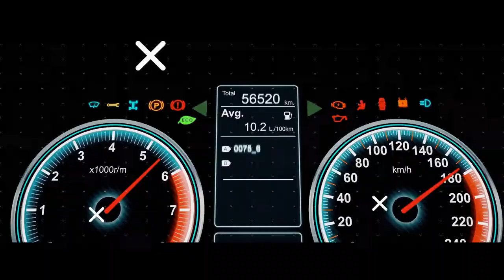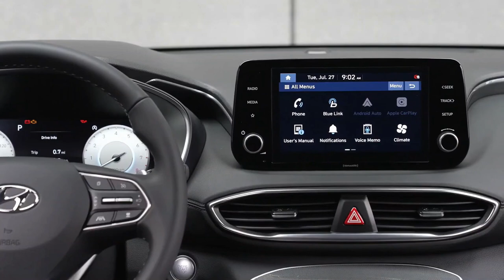Hyundai Santa Fe 2022: Technische Daten, Preis, Erscheinungsdatum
Nach dem kürzlich durchgeführten umfangreichen Upgrade in der Mitte des Zyklus wird für den Hyundai Santa Fe 2022 keine nennenswerten Upgrades erwartet. Es besteht die Möglichkeit, dass eine Plug-in-Hybrid-Option in das kürzlich überarbeitete Antriebsstrangprogramm aufgenommen wird, aber dazu gibt es noch nicht viele Details. Das Modell wird drei aktuelle Antriebsstranglösungen wiederholen und mit dem gleichen Design und Design in der Kabine zurückkehren. Der Santa Fe könnte auch eine neue Ausstattungsoption für die Saison 2022 sowie zusätzliche Standard- und optionale Funktionen erhalten.
Aufgrund seiner Proportionen liegt der Hyundai Santa Fe zwischen der Kompakt- und der Mittelklasse. Das Modell ist eine Alternative zu den Namen wie Nissan Murano, Kia Sorento, Honda Passport, Chevy Blazer und Jeep Grand Cherokee. Der Santa Fe bietet eine effiziente, reibungslose und komfortable Fahrt. Das Modell hat auch eine hochwertige und funktionale Kabine. Hyundai stattet das Modell auch mit einer langen Liste von Standard- und optionalen Funktionen aus.

Der Santa FE der vierten Generation kam für die Saison 2019 als Ersatz für den vorherigen Santa FE Sport. Der dreireihige Santa Fe mit langem Radstand wird als 2020-Modell durch die brandneue Palisade ersetzt. Der Santa Fe erhielt für das Modelljahr 2021 ein umfangreiches Mid-Cycle-Update mit bedeutenden Verbesserungen in Bezug auf Design, Kabine und Antriebsstrang.

Der Hyundai Santa Fe 2022 wird ein Jahr nach dem Facelifting zum Verkauf angeboten und ist ohne sichtbare Verbesserungen erhältlich. Das neue Modelljahr bringt nur zusätzliche Farb- und Radoptionen.
Die kürzliche Aktualisierung brachte eine neue Version mit Kaskadengitter mit integrierten LED-Scheinwerfern und neuen T-förmigen Akzentbeleuchtungseinheiten unterhalb der Motorhaubenlinie. Der neue Kühlergrill ist breiter und ersetzt die bisherige schildförmige Version. Das letzte Update in der Mitte des Zyklus hat auch die Frontstoßstange überarbeitet.

Das Profil des Modells hat eine ähnliche Verkleidung wie die kürzlich brandneue dreireihige Palisade. Das Heck profitiert auch von den neuen Rücklichtern, die für das letzte Update installiert wurden.

Der Hyundai Santa Fe 2022 wird weiterhin von den jüngsten Verbesserungen der Kabine und der Ausrüstung leben.

Das kürzlich erfolgte Upgrade brachte ein größeres Standard- und optionales Center-Display sowie ein von Palisade inspiriertes Design der Mittelkonsole. Das Modell profitiert dank der kürzlich erfolgten Aktualisierung auch von einer besseren Verpackung und zusätzlichen Ladekapazität. Der Laderaum mit umgeklappten Rücksitzen misst 71,5 Kubikfuß.
Auf Ausstattungsniveau startet der Santa Fe mit einem 8-Zoll-Touchscreen mit Apple Car Playa und Android Auto. Zur Grundausstattung gehört auch eine automatische Notbremsung mit Fußgängererkennung. Optional sind weitere Sicherheitsausrüstungen erhältlich, darunter die Überwachung des toten Winkels mit Querverkehrswarnung hinten, adaptive Geschwindigkeitsregelung, aktive Fahrspursteuerung usw.
Für zusätzliches Geld können Käufer auch ein größeres 10,3-Zoll-Center-Display, ein digitales 12,3-Zoll-Kombiinstrument, kabelloses Laden, ein Premium-Soundsystem und vieles mehr erwerben. Der Santa Fe ist auch mit Premium-Lederpolstern, Premium-Soundsystem, beheizten und belüfteten Vordersitzen, beheizten Rücksitzen und beheiztem Lenkrad erhältlich.

Der überarbeitete Sant Fe 2021 führte drei neue Antriebsstränge ein, darunter eine effizientere Hybridoption, während Verbrennungsmotoren verbesserte Nennleistungen bieten. Der Hyundai Santa Fe 2022 wird diese Antriebsstränge weiterhin nutzen, obwohl nicht klar ist, wann die Plug-in-Hybridversion in das Sortiment aufgenommen wird.
Der Antriebsstrang umfasst einen 2,5-Liter-Reihen-4-Motor, der mit dem 8-Gang-Automatikgetriebe und entweder Front- oder Allradantrieb gemischt ist. Der Motor leistet 191 PS und ein Drehmoment von 182 lb-ft. Dieses Gerät ersetzte kürzlich einen 2,4-Liter-Motor mit 185 PS. In der Anwendung mit Frontantrieb sollte es zusammen 26 mpg zurückgeben.
Die nächste Leistungsstufe wird einen 2,5-Liter-Vierzylindermotor mit Turbolader und ein Doppelkupplungs-8-Gang-Automatikgetriebe bieten. Der Motor leistet 277 PS und 311 lb-ft Drehmoment. Mit diesem Motor unter der Haube sollte das Modell zusammen bis zu 25 mpg erreichen.
Käufer können sich auch für die Hybridversion entscheiden. Das Modell verfügt über einen 1,6-Liter-Reihen-4-Turbomotor, einen 13-kW-Startergenerator und einen 44-kW-Elektromotor. Die kombinierte Leistung beträgt 225 PS und 195 lb-ft Drehmoment. Das System ist ein Allradantrieb und sollte zusammen bis zu 35 mpg erreichen.
Der Hyundai Santa Fe 2022 wird Ende 2021 in den Handel kommen. Die Preisspanne sollte bei 27 500 Euro beginnen.